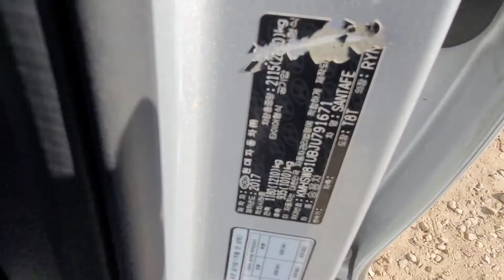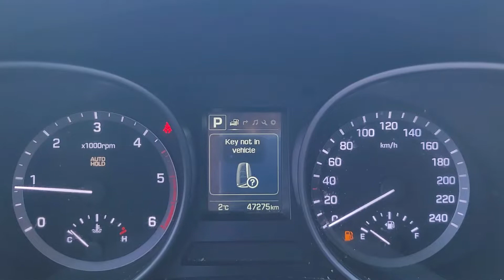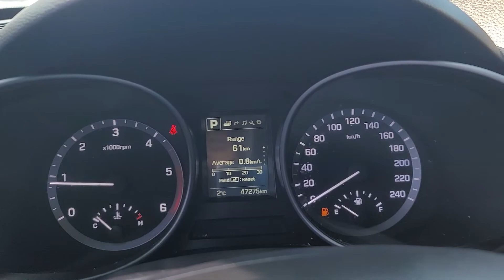SANTAFE KMHSW81UBJU791671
Autoleader